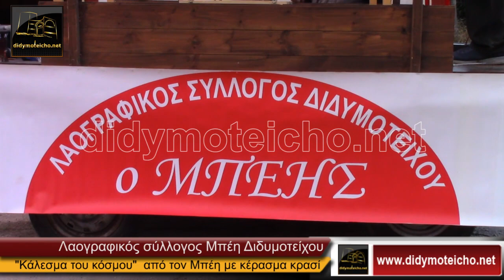Κάλεσμα του Μπέη στο Διδυμότειχο-2020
Με κέρασμα κρασί, ο σύλλογος Μπέη Διδυμοτείχου, περπάτησε στις γειτονιές του Διδυμοτείχου για το παραδοσιακό "κάλεσμα" του κόσμου στις εκδηλώσεις του συλλόγου.